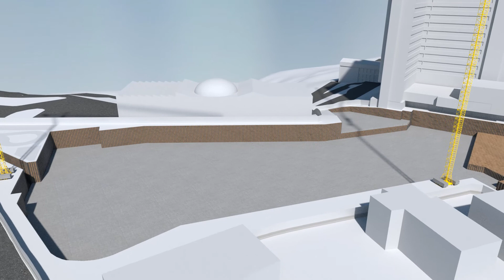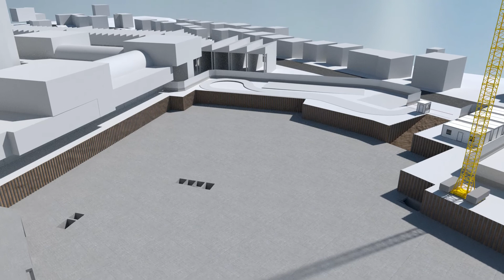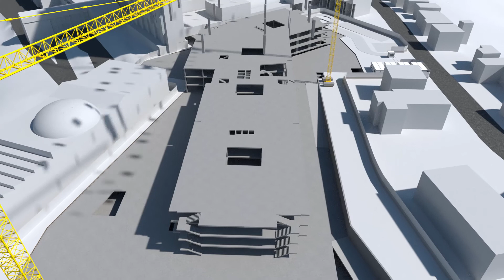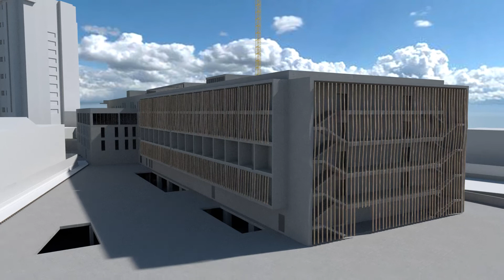Corso di Cantiere_prova 100 sample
short animation made in blender